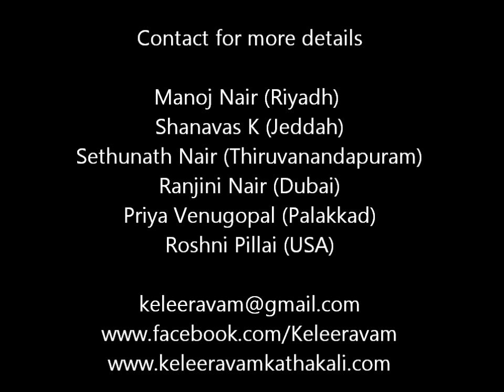Keleeravam Kathakali Lecture-Demo (KAFY) -Part 4(Final) - Palakkad by Ettumanur Kannan & Team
Keleeravam launched KAFY (Kathakali For Youths) series (Part 4) at Palakkad on 19/Dec, 2011. Students attended over 300 from various colleges and institutions from Palakkad, even in the mid- of Exams. Ettumanur P.Kannan performed Lecture Demonstration on Kathakali for young enthusiasts with a good interactive session for over 2 1/2 hrs. Song: Kottakal Madhu & Sadanam Sivadas , Kalamandalam Krishnadas - Chenda, Kalamandalam Hariharan- Maddhalam.